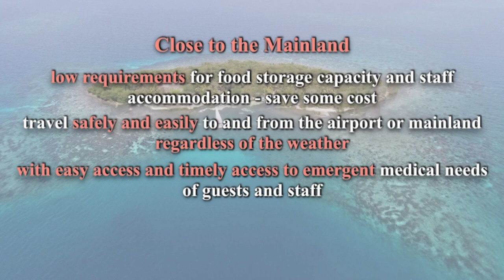0050 Rainforest Caye & Zama Caye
Last week we shared Water Caye in Belize, Central America. Today I'm going to introduceRainforest Caye and Zama Caye, two small private islands in the region. Welcome to send your inquiry.